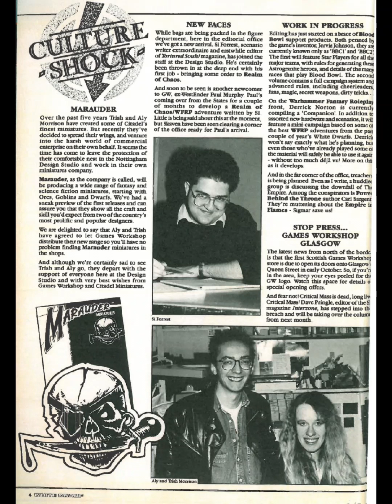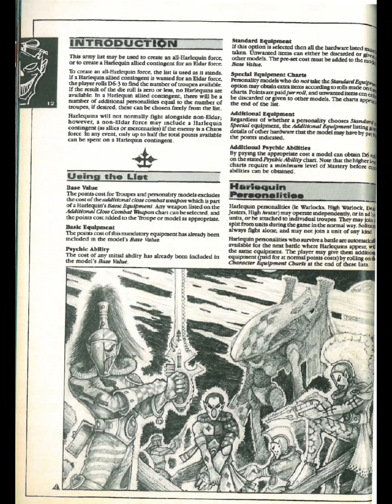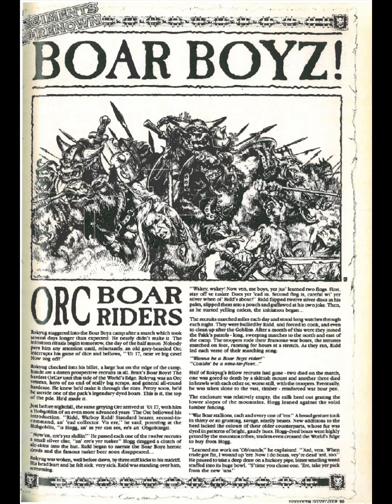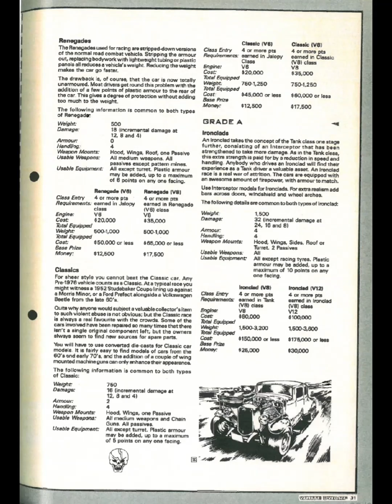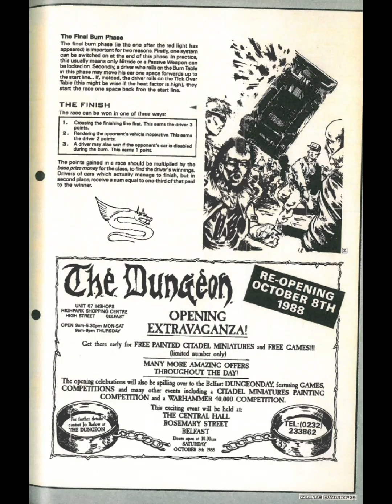White Dwarf Issue 106 (Part 1)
Part 1 of White Dwarf Issue 106. Sorry for the terrible quality, but this is the best scan that is currently out there.